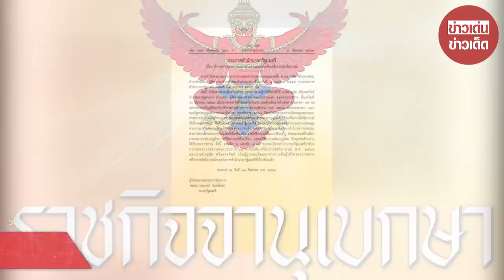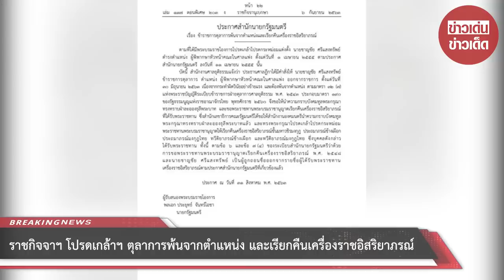ราชกิจจาฯ โปรดเกล้าฯ ตุลาการพ้นจากตำแหน่ง และเรียกคืนเครื่องราชอิสริยาภรณ์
วันที่ 6 ก.ย. ราชกิจจานุเบกษาเผยแพร่ ประกาศสํานักนายกรัฐมนตรี เรื่อง ข้าราชการตุลาการพ้นจากตำแหน่งและเรียกคืนเครื่องราชอิสริยาภรณ์ ตามที่ได้มีพระราชโองการโปรดเกล้าโปรดกระหม่อมแต่งตั้ง นายชาญชัย ศรีแสงทรัพย์ ดำรงตำแหน่ง ผู้พิพากษาหัวหน้าคณะในศาลแพ่ง ตั้งแต่วันที่ 3 เม.ย.55 ตามประกาศสำนักนายกรัฐมนตรี ลงวันที่ 11 เม.ย.55 นั้น

บัดนี้ สำนักงานศาลยุติธรรมแจ้งว่า ประธานศาลฎีกาได้มีคำสั่งให้ นายชาญชัย ศรีแสงทรัพย์ ข้าราชการตุลาการ ตำแหน่ง ผู้พิพากษาหัวหน้าคณะในศาลแพ่ง ออกจากราชการ ตั้งแต่วันที่ 30 มิ.ย.63 เนื่องจากกระทำผิดวินัยอย่างร้ายแรง และต้องพ้นจากตำแหน่ง ตามมาตรา 32(7) แห่งพระราชบัญญัติระเบียบข้าราชการฝ่ายตุลาการศาลยุติธรรม พ.ศ.2543 ประกอบมาตรา 190 ของรัฐธรรมนูญแห่งราชอาณาจักรไทย พุทธศักราช 2560

จึงขอนำความกราบบังคมทูลพระกรุณาทรงทราบฝ่าละอองธุรีพระบาท และขอพระราชทานพระบรมราชานุญาตเรียกคืนเครื่องราชอิสริยภรณ์ที่ได้รับพระราชทาน ซึ่งสำนักเลขาธิการคณะรัฐมนตรีได้ขอให้สำนักงานองคมนตรีนำความกราบบังคมทูลพระกรุณาทรงทราบฝ่าละอองธุรีพระบาทแล้ว และทรงพระกรุณาโปรดเกล้าโปรดกระหม่อมพระราชทานพระบรมราชนุญาตให้เรียกคืนเครื่องราชอิสริยภรณ์ชั้นมหาวชิรมงกุฏ ประถมาภรณ์ช้างเผือก ประถมาภรณ์มงกุฎไทย ทวีติยาภรณ์ช้างเผือก และทวีติยาภรณ์มงกุฎไทย ซึ่งบุคคลดังกล่าวได้รับพระราชทาน

ทั้งนี้ ตามข้อ 6 และข้อ 7(4) ของระเบียบสำนักนายกรัฐมนตรีว่าด้วยการขอพระราชทานพระบรมราชานุญาตเรียกคืนเครื่องราชอิสริยาภรณ์ พ.ศ.2548 และนายชาญชัย ศรีแสงทรัพย์ เป็นผู้ถูกถอนชื่อออกจากรายชื่อผู้ได้รับพระราชทานเครื่องราชอิสริยาภรณ์ตามประกาศสำนักนายกรัฐมนตรีที่เกี่ยวข้องแล้ว

ประกาศ ณ วันที่ 31 ส.ค.63 ผู้สนองพระบรมราชโองการ พลเอก ประยุทธ์ จันทร์โอชา นายกรัฐมนต

ขอบคุณที่มา :
ขอขอบคุณข้อมูลจาก: